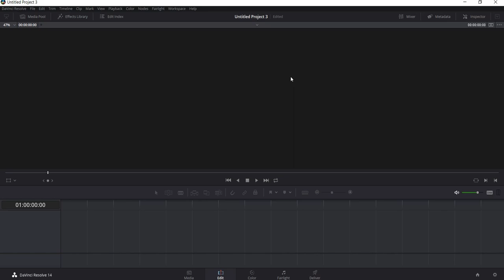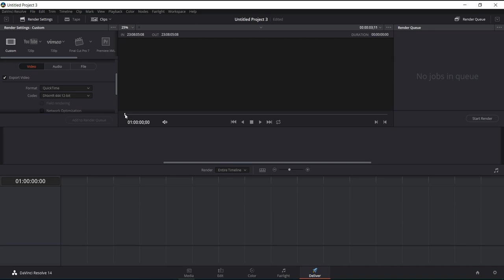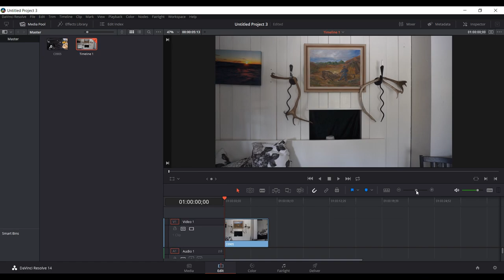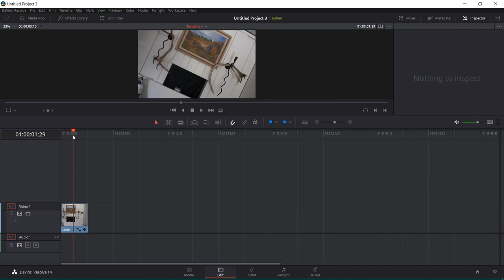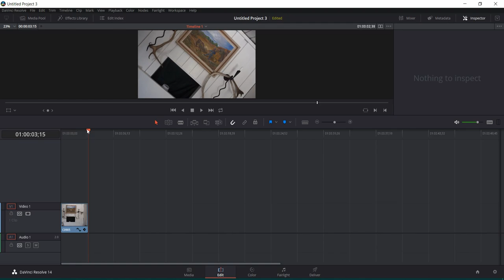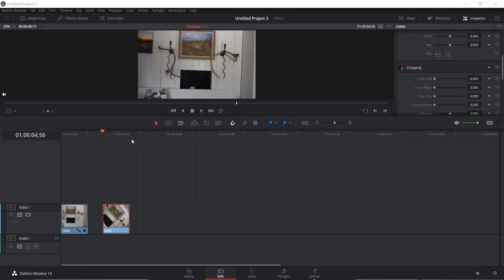Как СТАБИЛИЗИРОВАТЬ ТРЯСУЩЕЕСЯ ВИДЕО За 1 Клик В Davinci Resolve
Приветствую всех! Большую часть времени мы снимаем видео с рук, и под рукой нет стабилизатора, да и каждый раз его с собой брать не удобно, так как он занимает место и  весит достаточно много, и поэтому мы будем использовать стабилизацию програмную, и это видео как раз поможет вам разобраться как же сделать это.

Лучше всего подходит для небольших  роликов, в которых вы никуда не бежите, а уже пытаетесь плавно снимать, программа просто помагает убрать тряску из видео насколько это возможно.

И единственное что может улучшить ваше пользование данной функцией - много эксперементировть, порой результат превосходит наши ожидания!

Если вы хотите чтобы я сделал цветокоррекцию и смонтировал ваше видео пишите в директ в Instagram или на